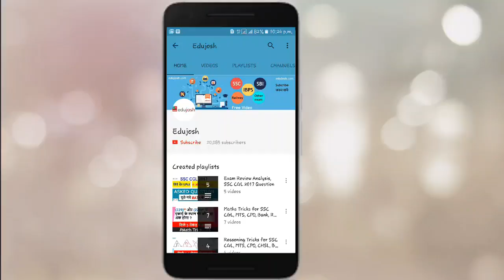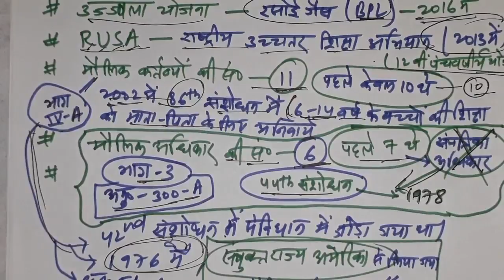SSC Stenographer Exam 13-09-2017 Asked GK Question Analysis Review आगे ऐसे प्रश्न पूछे जा सकते है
SSC Stenographer C & D Question Asked on 13-September-2017. Related Question will be asked on next Exam. Must Watch Exam analysis and review.

SSC Stenographer Exam 2017 | SSC Stenographer GK Question | SSc Steno Gk | SSC GK | SSc Steno 2017 asked GK Question | SSC Stenographer Asked Question today